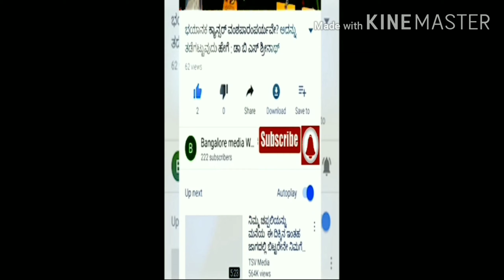ಕಟ್ಟಾ ಸುಬ್ರಹ್ಮಣ್ಯ ನಾಯ್ಡುಅಬ್ದುಲ್ ಅಜೀಂ ಅವರಿಂದ ಆರೋಗ್ಯ & ಪೊಲೀಸ್ ಸಿಬ್ಬಂದಿಗಳಿಗೆ ಪಿಟಿ ಕಿಟ್ & ಮಾಸ್ಕ್ ವಿತರಣೆ